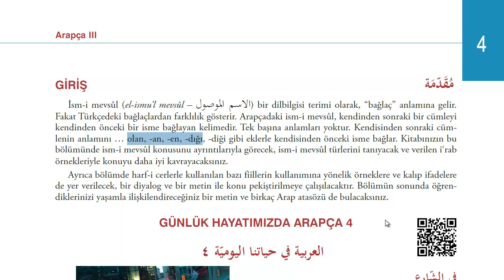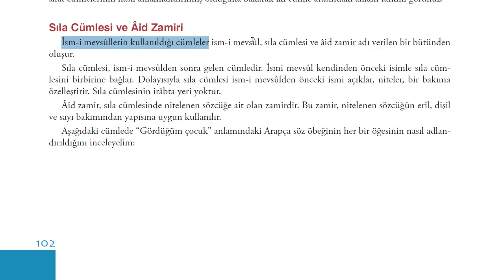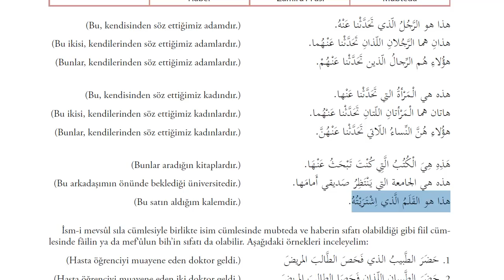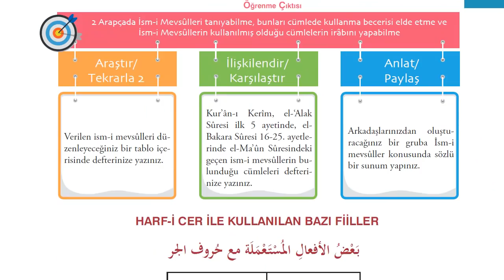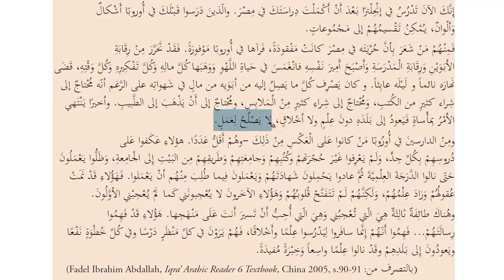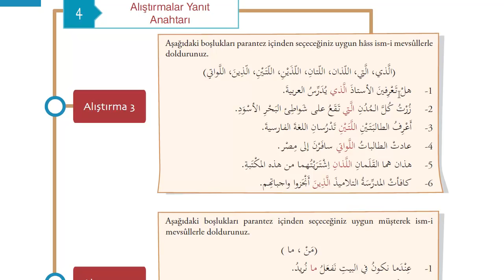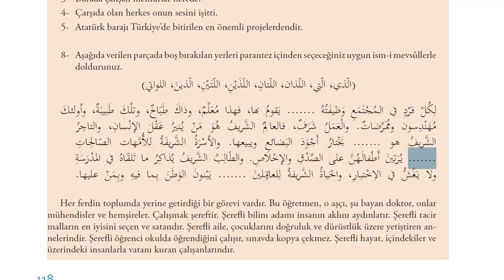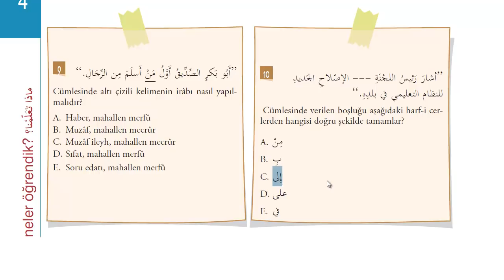İlahiyat Önlisans Arapça - 3-Ünite - 4 | HD (İsmi mevsuller)